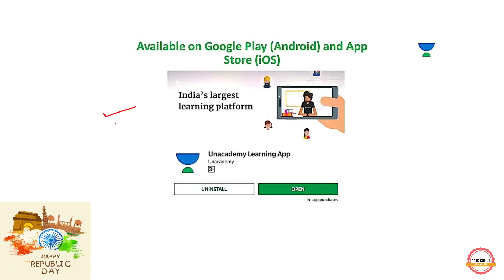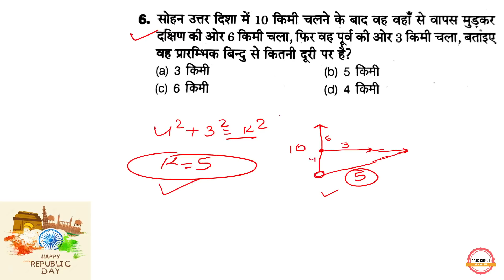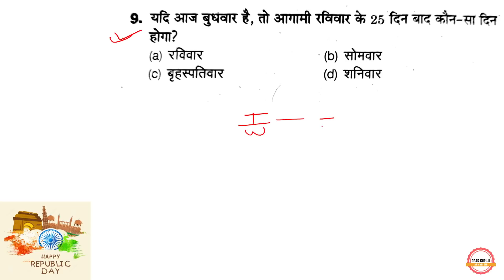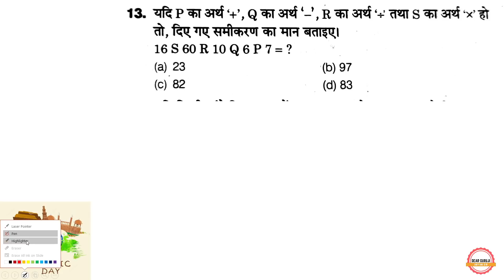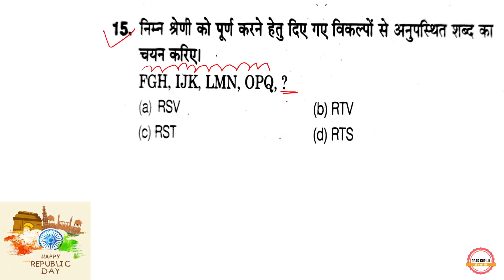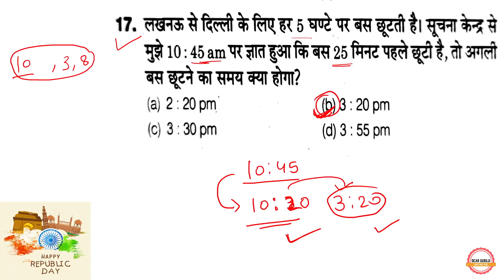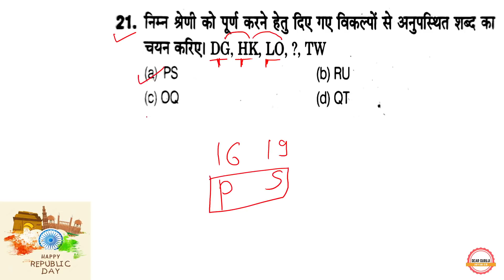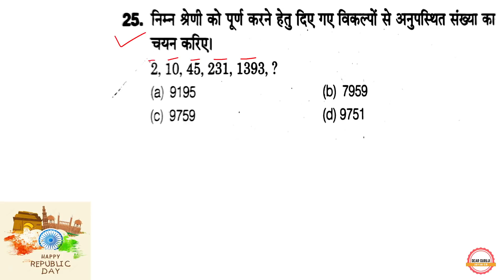B.ed Entrance Exam 2021 Full Prepartion PAPER Reasoning Test 26 Jan Special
Next class -
Hindi Test
Reaasoning test
Gk test
math test

1st December- Link-UPSSSC / UPPSC Preparation Through MCQ Class 1

2nd December- Link-UPSSSC PET/ लेखपाल / जेलवार्डर Hindi Set 2